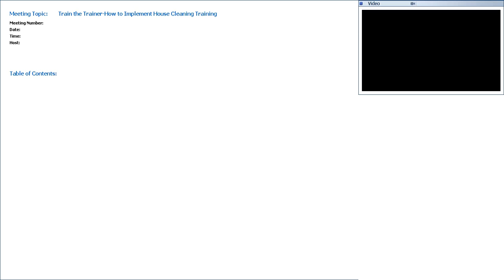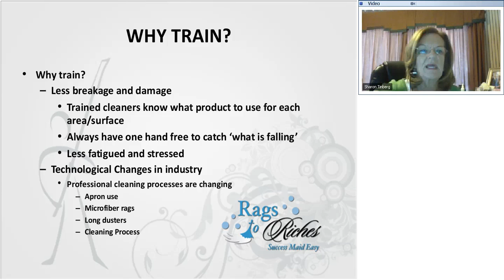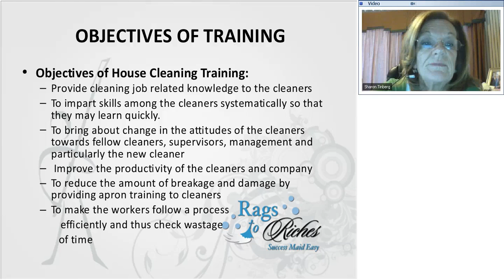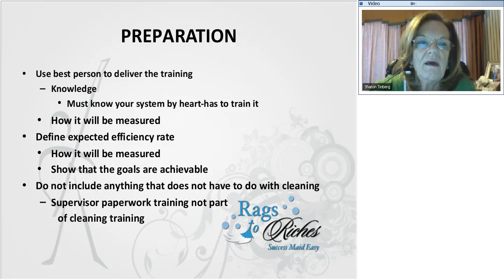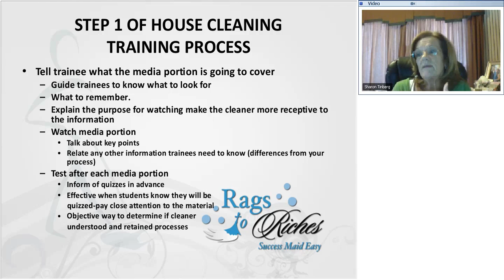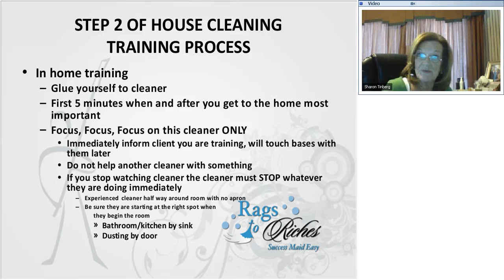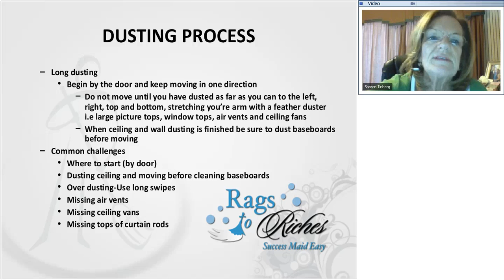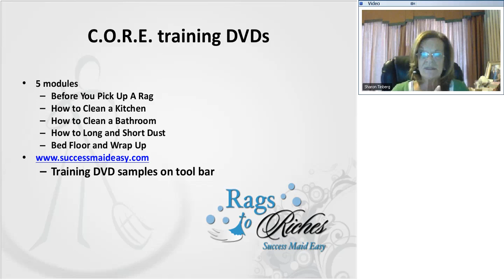How To Implement A House Cleaning Training Program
This video takes you through the steps to follow when training a new residential home cleaner or retraining an experienced cleaner who does not use a system driven process.  This system is designed to have cleaners cleaning their area of responsibility perfect within 1 1/2 days.